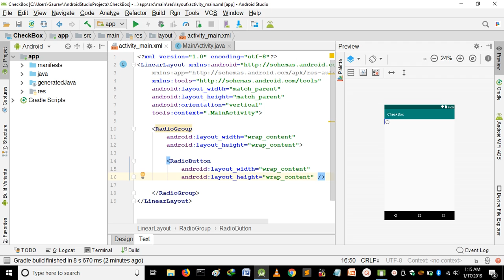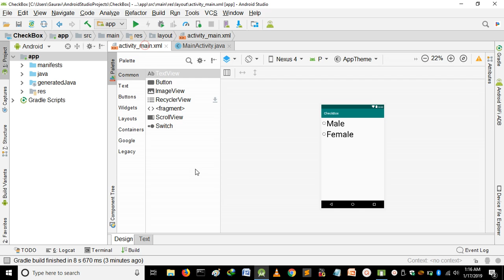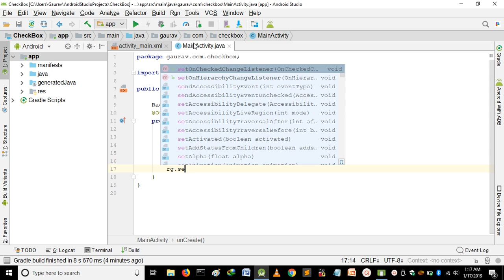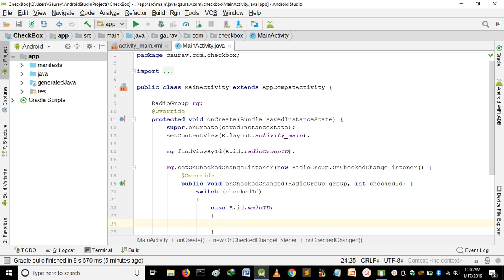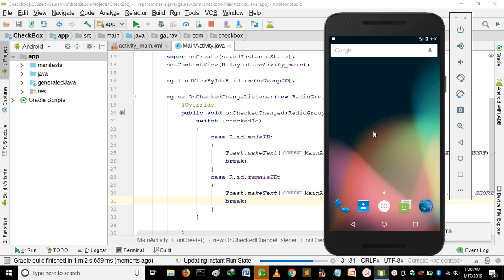How to use Radio Buttons in android studio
In this video I have shown you how to use a radio button widget in android studio app